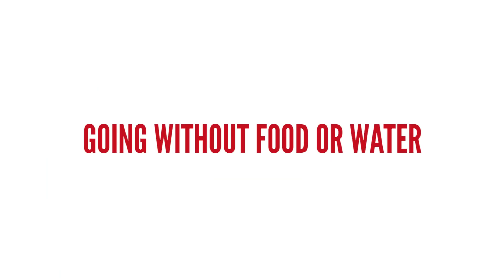Top 10 Ways To Ruin A Mountain Bike Ride – Ten Things Not To Do...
Ever had a great ride ruined by one of your mates? Here's our list of the ten things that you just shouldn't do on a mountain bike ride.

Sometimes, things that you want to avoid on an MTB ride are just unavoidable; crashes and punctures happen to all of us every now and again.

But, some things that can spoil a ride happen by choice. Don't you hate it when someone's always checking their phone? How about wrecking the flow of a ride by attacking for the Strava segments? There's nothing good about that.

Got anything to add to this list? Let us know down in the comments.

If you want to contribute captions and video info in your language, here's the link to help out 👍